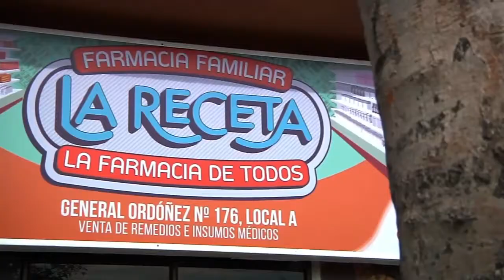MOVILIZADOS POR LA SALUD